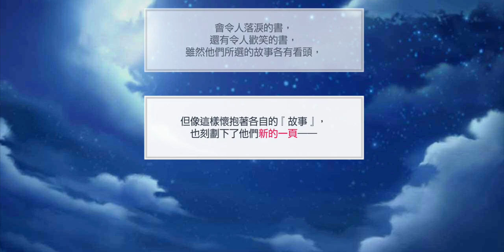SMH 7/17日替 故事，還會持續被刻畫下去